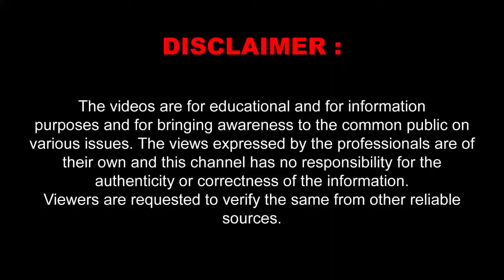ఘనంగా జక్కంపూడి గణేష్ ఆధ్వర్యంలో పూలే జయంతి వేడుకలు... || VSB TV